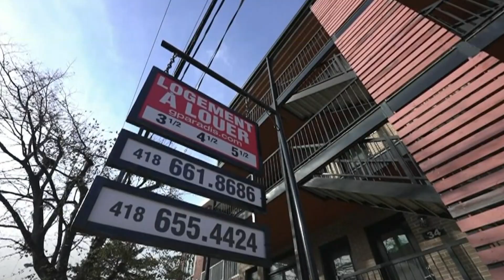What does Quebec's new controversial housing law mean for tenants?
Bill 31 was pitched as a way to strike a balance between tenants and landlords, but advocates say the most significant impact will be the power it gives landlords to deny a lease transfer for any reason.